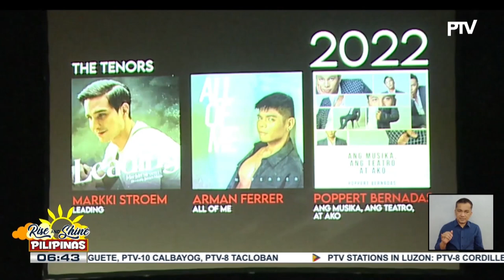Triple Threat series hatid ng Cultural Center of the Philippines